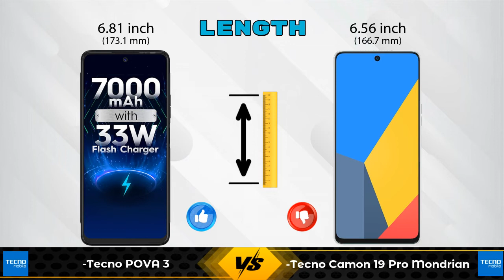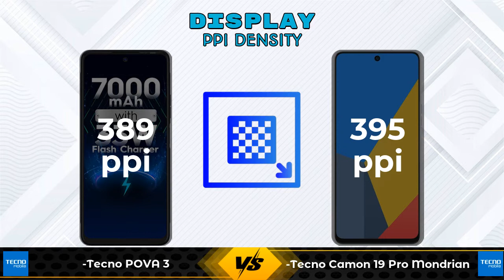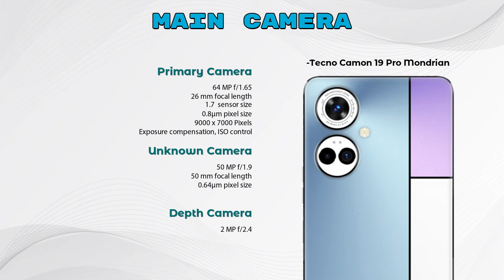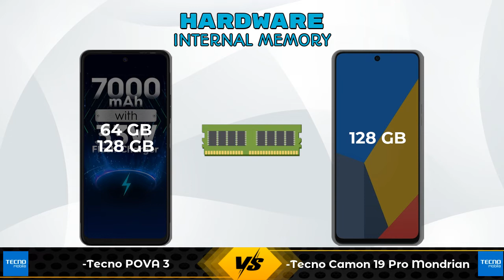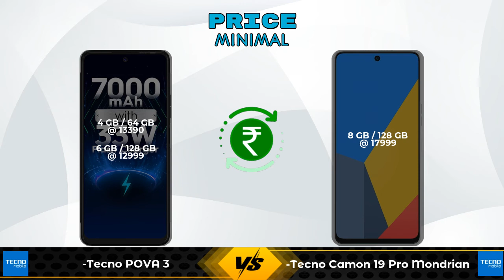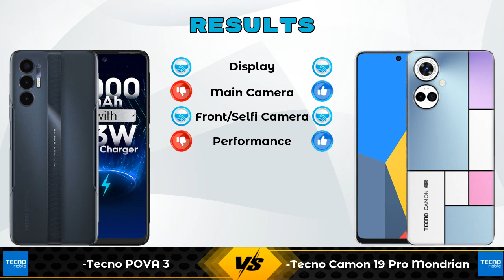Tecno POVA 3 Vs Tecno Camon 19 Pro Mondrian - Full Comparison [Full Specifications]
In this Video we are Comparing Tecno POVA 3 Vs Tecno Camon 19 Pro Mondrian with [Full Specifications].

Variant Details:
4 GB / 64 GB - 13390
6 GB / 128 GB - 12999 (Amazon)

Variant Details:
8 GB / 128 GB - 17999

Tecno Pova 3 Vs Tecno Camon 19 Pro Mondrian full specifications
Tecno Camon 19 Pro Mondrian Vs Tecno Pova 3 full specifications
Tecno Pova 3 Vs Tecno Camon 19 Pro Mondrian comparison
Tecno Camon 19 Pro Mondrian Vs Tecno Pova 3 comparison